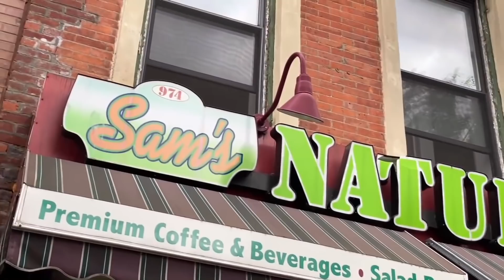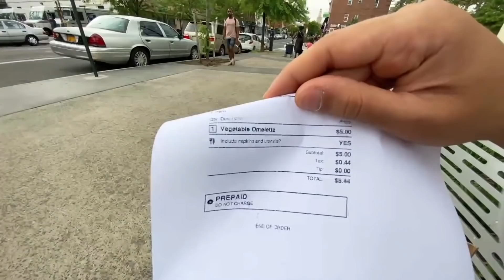COiSAS QUE Só Acontecem No BROOKLYN | Corte #001: Gritaria na rua e Pegando Ônibus na Bed-Stuy 😱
Espero que voces tenham curtido o nosso primeiro resumo das lives que fazemos durante a semana! Que venham muito mais cortes.